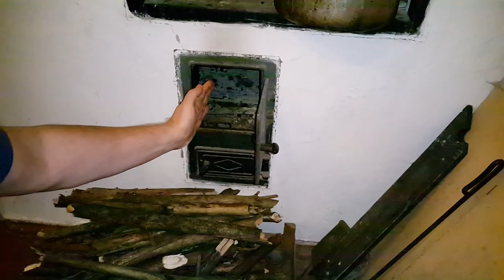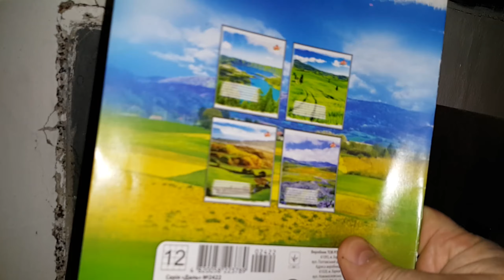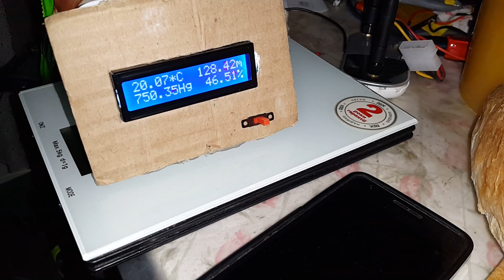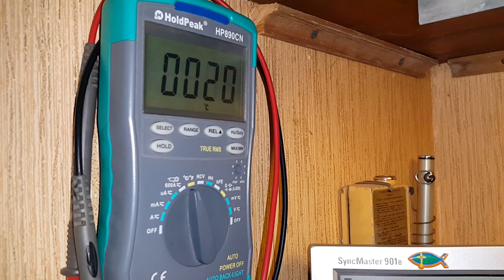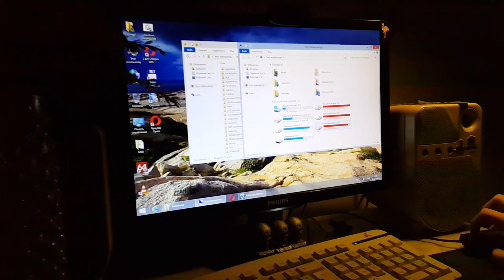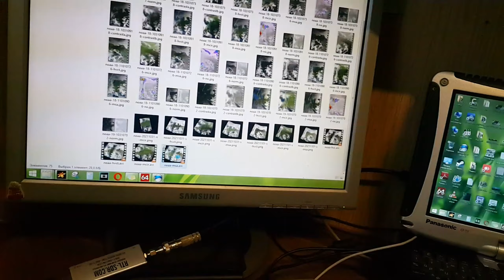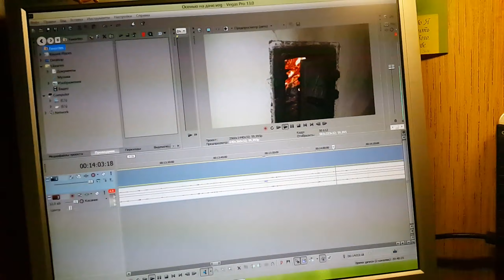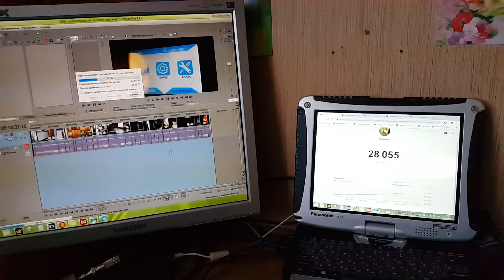[Natalex] Осенью на даче...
Иногда, чтобы закончить оставшиеся дела на даче, приходится некоторое время жить в холодное время. Домик у нас не все сезонный, печь только на первом этаже, хотя и он не утеплён. В осеннее время на даче своя романтика...))), это и каждодневная протопка печи, заготовка хвороста, холодный туалет...))), короче интересное время. В этом видео несколько нарезок из каждодневных дел, которые в принципе не надоедают, а наоборот создают некий уют, то есть ты понимаешь, если ты постараешься, будет тепло и уютно, если нет, то, для тебя, за тебя, ни кто стараться не будет...)))